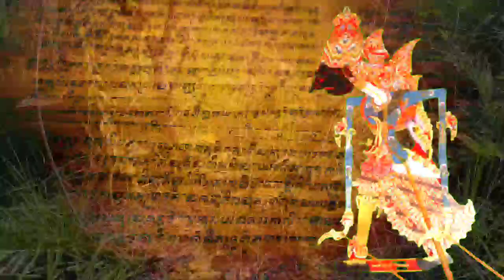KAWERUH ARTI MAKNA PERLAMBANG PERKUTUT KETURUNAN GARUDA JAWA